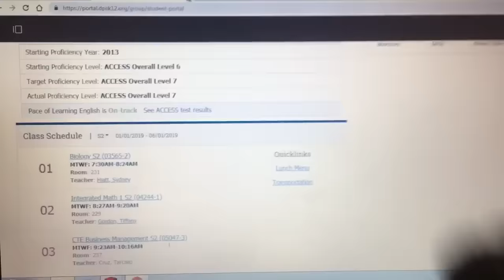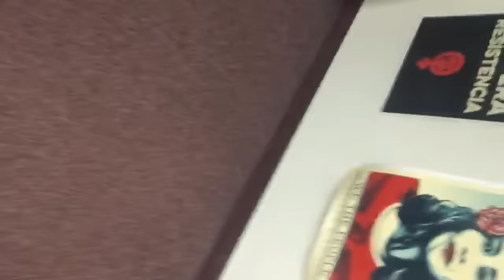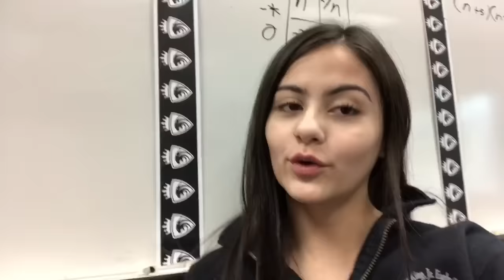twins switch classes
ortizz.evelyn
wendy_1003
evelynomadera
wendyomadera
evelynandwendolyn
ievelyndallas
wendyortizzz

faq!
what do we film with? canon t7i or iphone 7
what do we edit with? imovie
are we twins? yes

Sub count 5/26/17 17,033